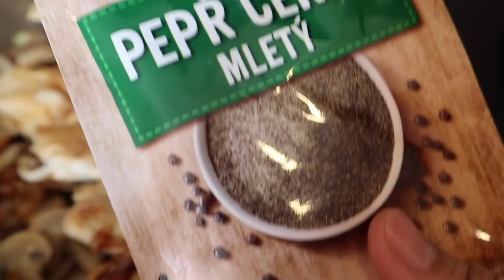THOUGHTFUL SISTER | Filipina Czech Family